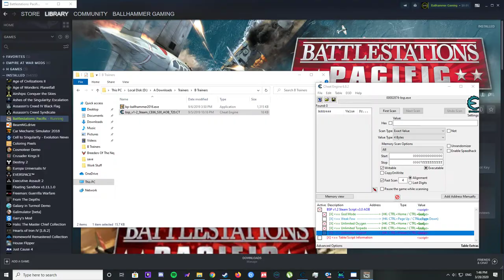Battlestations: Pacific | U.S. Campaign | Mission 2 : Battle of Cape Esperance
For FREEDOM!!!
idk what to put here ¯\_(ツ)_/¯